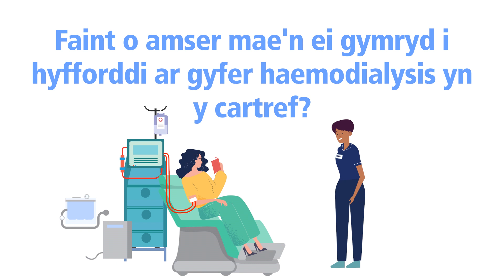FAQ: faint o amser mae'n ei gymryd i hyfforddi ar gyfer Haemodialysis / How Long To Train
The information contained in this multimedia content (Video Content) represents the views and opinions of the original creators of the Video Content and does not necessarily represent the views or opinions of Swansea Bay University Health Board (SBUHB), Hywel Dda University Health Board, Cardiff & Vale University Health Board, Betsi Cadwaladr University Health Board, Cwm Tâf Morgannwg University Health Board, Aneurin Bevan University Health Board, Powys Teaching Health Board, Welsh Kidney Network (WKN), Welsh Health Specialised Services Committee (WHSSC) or NHS Wales.

The Video Content has been made available for informational and educational purposes only. The above organisations do not make any representation or warranties with respect to the accuracy, applicability, fitness or completeness of the Video Content. The above organisations do not warrant the performance, effectiveness or applicability of any sites listed or linked to in any Video Content.

The Video Content Is not intended to be a substitute for professional medical advice, diagnosis or treatment. Always seek the advice of your renal team, physician or other qualified heaithcare provider with any questions you may have regarding a medical condition or treatment plan. Never disregard medical advice or delay in seeking it because of something you have read or seen in this video or website.

1). limit or exclude any liability for death or personal injury resulting from negligence;
2). limit or exclude any liability for fraud or fraudulent misrepresentation;
3). limit any liabilities in any way that is not permitted under applicable law; or
4). exclude any liabilities that may not be excluded under applicable law.

Maer wybodaeth sydd wedit chynnwys yn y cynnwys amlgyfrwng hwn (Cynnwys Fideo) yn cynrychioli safbwyntiau a barn crewyr gwreiddiol y Cynnwys Fideo ac nid yw o reidwydd yn cynrychioli safbwyntiau neu farnau Bwrdd lechyd Prifysgol Bae Abertawe (BIPBA), Bwrdd lechyd Prifysgol Hywel Dda, Bwrdd lechyd Prifysgol Caerdydd a'r Fro, Bwrdd lechyd Prifysgol Betsi Cadwaladr, Bwrdd lechyd Prifysgol Cwm Taf Morgannwg, Bwrdd lechyd Prifysgol Aneurin Bevan, Bwrdd lechyd Addysgu Powys, Rhwydwaith Arennau Cymru (WKN), Pwyllgor Gwasanaethau lechyd Arbenigol Cymru (WHSSC) neu GIG Cymru. Nid yw idangosiad y Cynnwys Fideo ar wefan yn unig yn oyfystyr @ chymeradwyaeth gan BIPBC nai gysylitiadau o Gynnwys Fideo or fath.

Maer Cynnwys Fideo ar gael at ddibenion gwybodaeth ac addysgol yn unig. Nid ywr sefydiadau uchod yn gwneud unrhyw gynrychiolaeth na gwarantau o ran cywirdeb, cymhwysedd, addasrwydd neu gyflawnrwydd y Cynnwys Fideo. Nid ywr sefydliadau uchod yn gwarantu perfformiad, effeithiolwydd na chymhwysedd unrhyw wefannau a restrir neu y cysylltir @ hwy mewn unrhyw Gynnwys Fideo.

Nid ywr Cynnwys Fideo wedi'i fwriadu i gymryd lle cyngor meddygol proffesiynol, diagnosis neu driniaeth. Ceisiwch gyngor eich tim arennol, meddyg neu ddarparwr goal iechyd cymwys arall bob amser gydag unhyw gwestiynau sydd gennych ynglyn â chyflwr meddygol neu gynllun triniaeth.

Peidiwch byth ag anwybyddu cyngor meddygol neu oedi cyn ei geisio oherwydd rhywbeth yr ydych wedi'i ddarilen neu ei weld yn y fideo neu'r wefan hon.

Ni fydd unrhyw beth yn yr ymwadiad hwn yn:

1.) Cyfyngu neu eithrio unrhyw atebolrwydd am farwolaeth neu anaf personol o ganlyniad i esgeulustod;
2.) Cyfyngu neu eithrio unrhyw atebolrwydd am dwyll neu gamliwio twyllodrus;
3.) Cyfyngu ar unrhyw wymedigaethau mewn unrhyw ffordd na chaniateir o dan gyfraith berthnasol, neu
4.) Eithrio unrhyw rwymedigaethau na ellir eu heithrio o dan gyfraith berthnasol